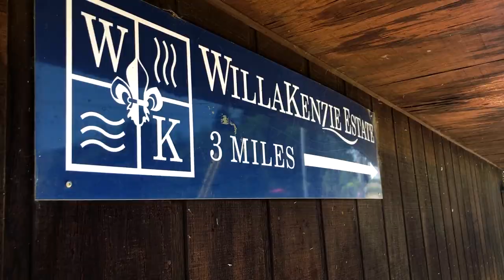Eugenia Keegan: 2021 Wine Enthusiast Wine Star Awards 'Wine Executive of the Year'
Jackson Family Wines is thrilled to share Eugenia Keegan has been named the 'Wine Executive of the Year' by the 2021 Wine Enthusiast Wine Star Awards.

Eugenia has been a powerhouse behind our success in Oregon since 2013. As General Manager, and Vice President of Oregon Winery Operations and Business Development, she spearheads winegrowing, business and sales development, environmental stewardship and community outreach. A beloved figure rooted in Oregon, Eugenia is an incredible advocate for our Oregon wineries and has been vital to establishing our company as a respected and integrated part of the Willamette Valley community. She has been our muse inspiring new projects and boundless opportunities that elevate quality for our Oregon wineries and vineyards across the Gran Moraine Winery, Penner-Ash Wine Cellars, WillaKenzie Estate, and Zena Crown as well as Willamette Valley winemaking programs for La Crema Wines and Siduri Wines. Through her leadership, we have celebrated many wins since the 2013 vintage, including 488 90+ scores garnered across the Oregon portfolio and the growth of our Oregon-based team to 90 employees.

Those of us that have the pleasure of working with her can attest to Eugenia’s irrepressible spirit and unique leadership style that is at once humble, regal, and bold. She generously shares her experience and pearls of wisdom in so many facets of our business and serves as a mentor to many at Jackson Family Wines. We are especially proud that Eugenia is the first woman to receive the Wine Executive of the Year award since its inception in 2014.